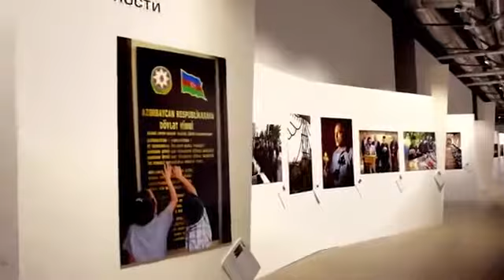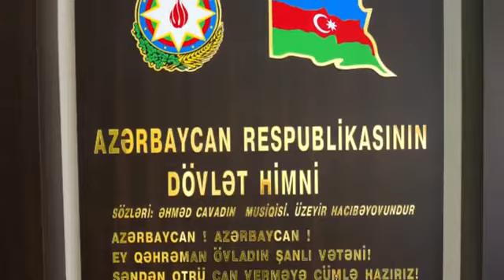Reza's exhibition "Azerbaijan, Land of Tolerance" in Moscow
Video by Sergey Khodakovski
Baku Magazine, 2014